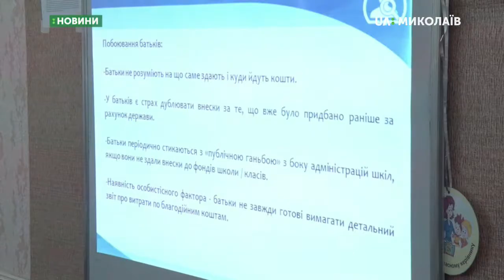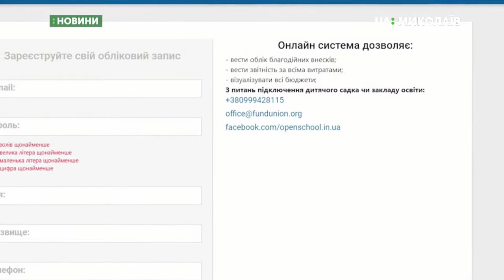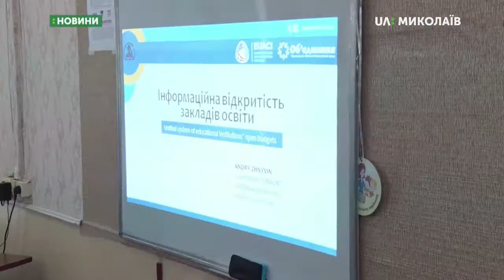20.08.2019. Новини. 13:30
Новини
Інформаційна картина дня (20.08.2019) поглядом кореспондентів телеканалу UA: Миколаїв (випуск новин — 13:30):
- понад десять діб в підвалі багатоповерхівки стоїть вода;
- Миколаївська загальноосвітня школа долучилась до безкоштовної системи обліку Open school in UA;
- бійці строкової служби національної гвардії України пройшли маршем в центрі міста, та підняли державний прапор.